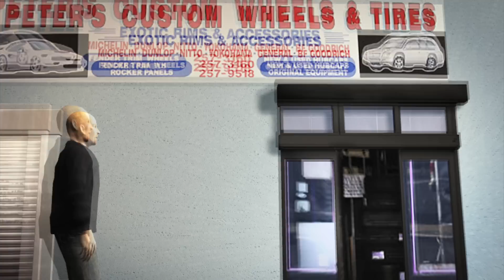Police kill suspect in Brooklyn auto body shop shooting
New York City police shot and killed suspect Carl Lastorino minutes after he opened fire at Peter's Tire and Rim Shop Monday afternoon. Lastorino allegedly said, "Peter, this is for you", and fired his weapon, hitting the victim in the arm and shoulder. Lastorino fled the shop and attempted to hail a livery cab a couple of blocks away. Responding police pulled up behind the livery cab and shot Lastorino when he alledgely screamed, "You're not taking me alive."